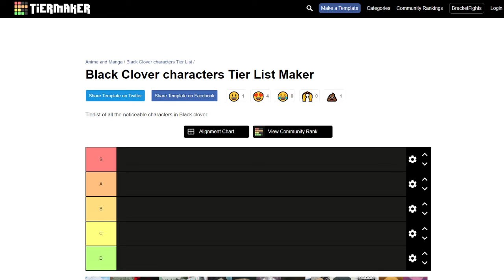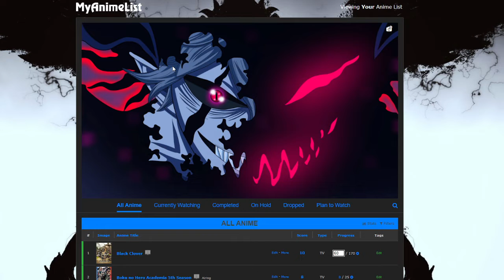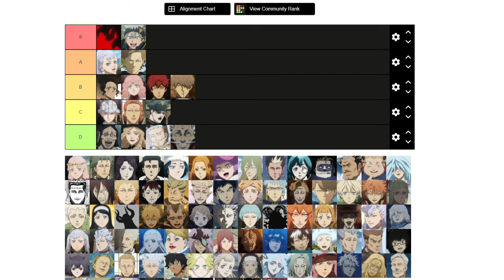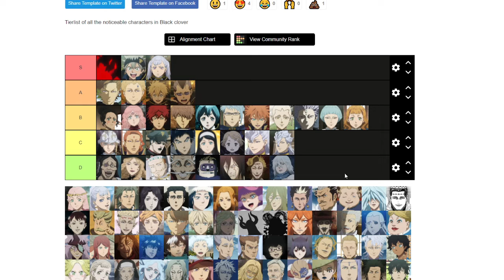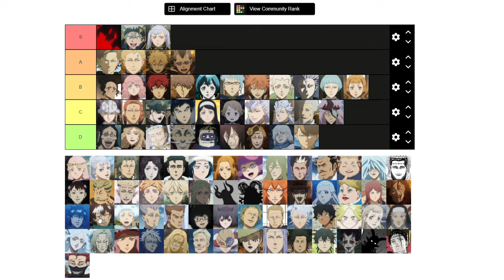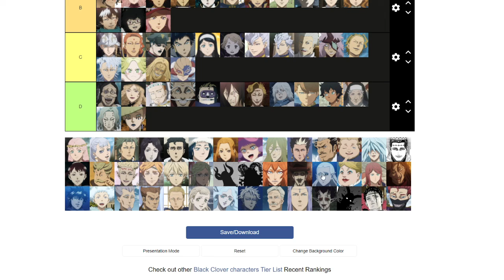Black Clover Character Tier List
In this video I rank characters from Black Clover.